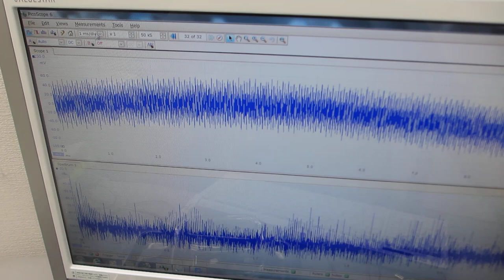超音波発振（スイープ発振とパルス発振の組み合わせ）実験－低周波の共振現象と、高周波の非線形現象をコントロールする技術－